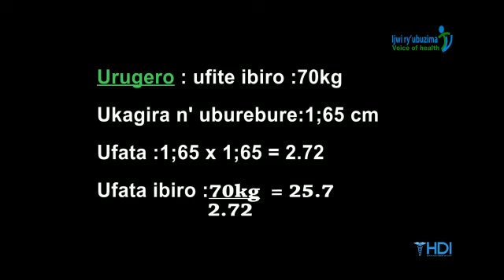Wamenya ute ko ufite ibiro bihagije cg bidahagije ???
Muri iyi video murasobanukirwa uko niba ukeneye kongera ibiro cg kubigabanya bitewe nu burebure bwawe yikurikire umenye amakuru ku buzima